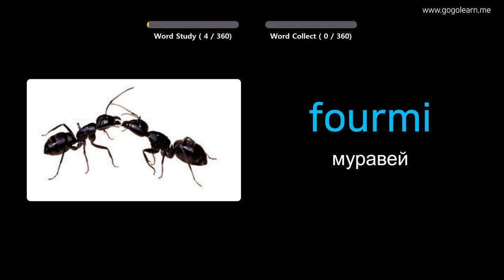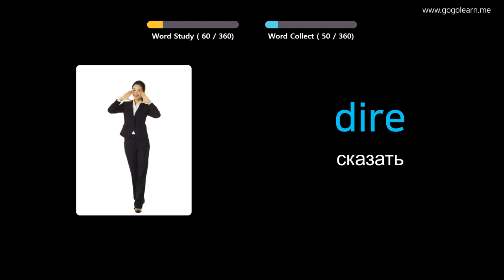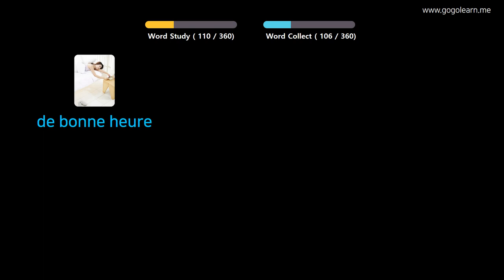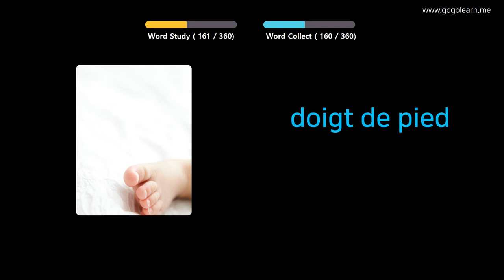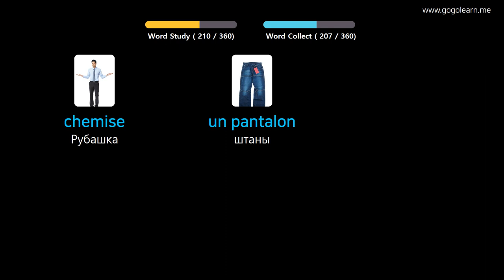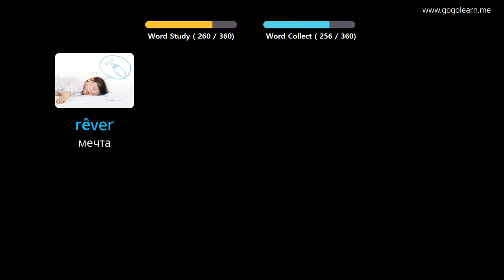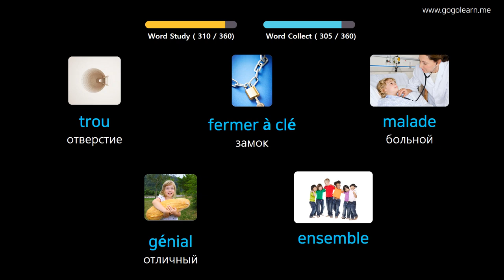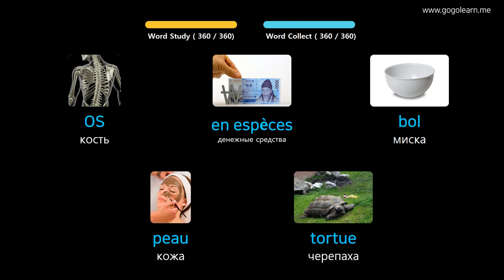Выучить французкий язык через картинки |французкий язык словарь основные дети | Golearn